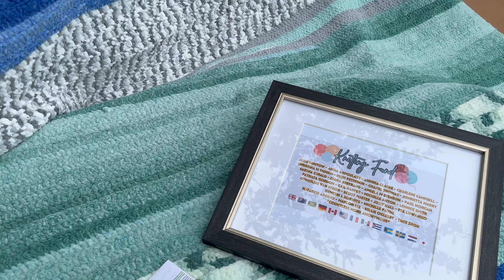Aging & Alone in Canada: A $2,000 Surprise for a 70 Year old Who was Left Homeless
After struggling to find a way out from being homeless, living in shelters, to finally receiving some help to have a room of her own. The YouTube community has blessed this wonderful soul with over two thousand dollars to help her with expenses. THANK YOU for everyones generosity!